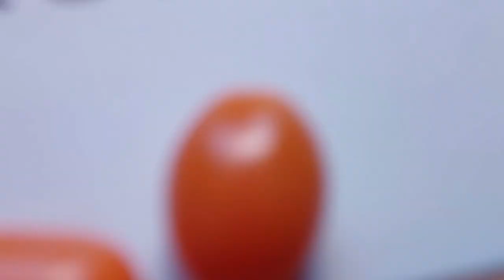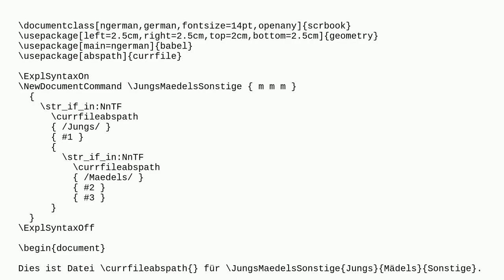Tex: A problem with currfile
A problem with currfile

A special thanks goes out to the community

  currfile luatex